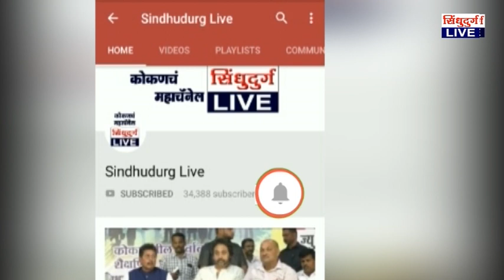Deepak Kesarkar on Rane | राणेंच भाजपवर एकतर्फी प्रेम ; दीपक केसकर यांनी लगावला टोला